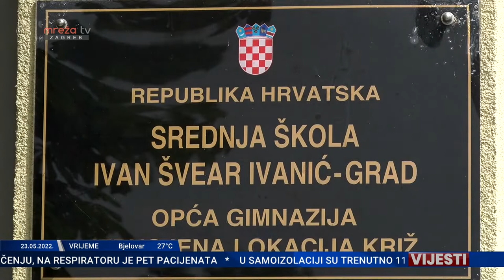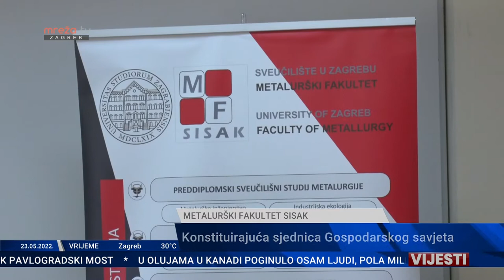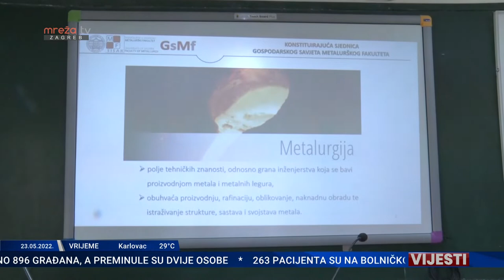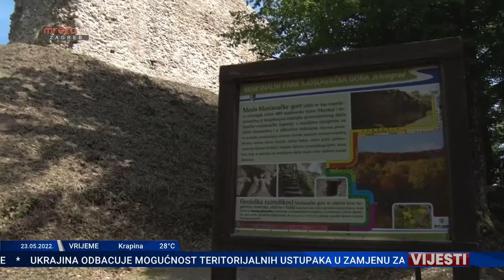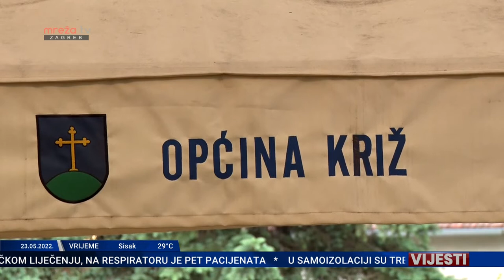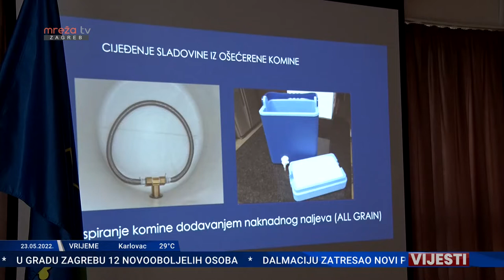VIJESTI 23.05.2022.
MrežaTV